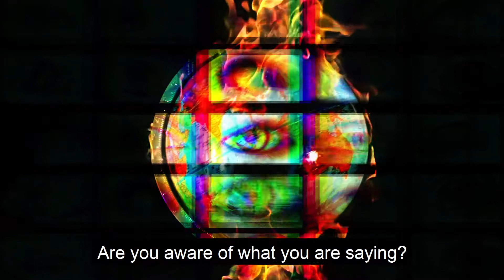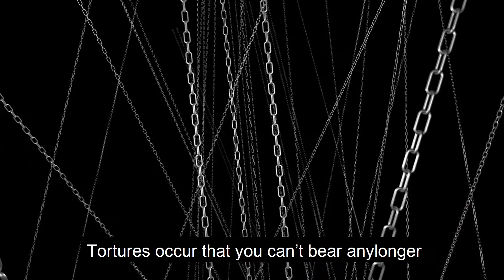Shukrun by FerdiNando Maddaloni (eng sub)